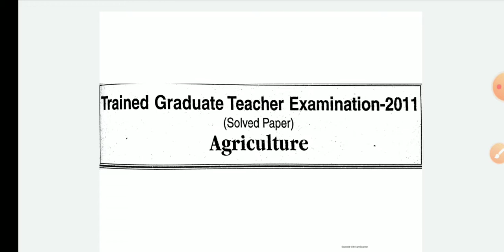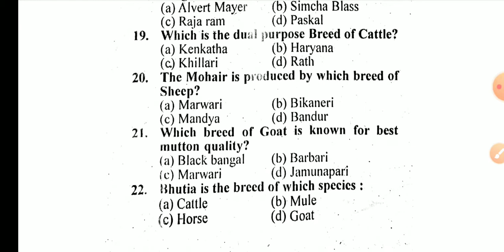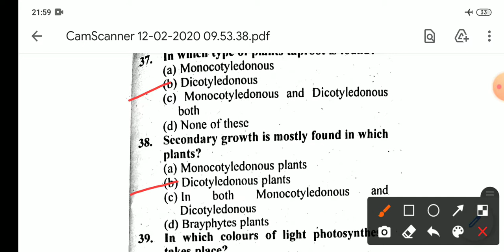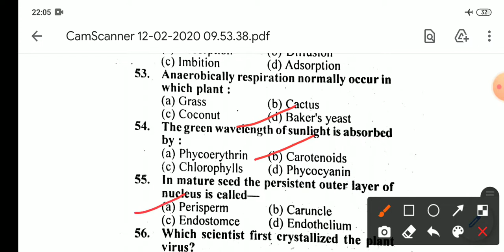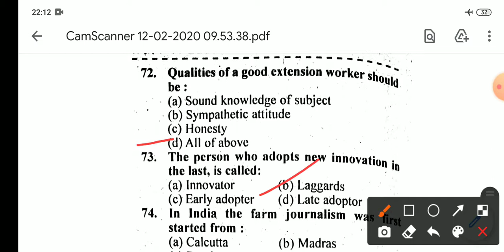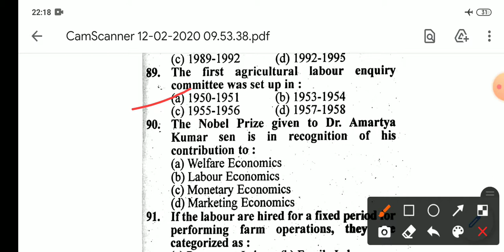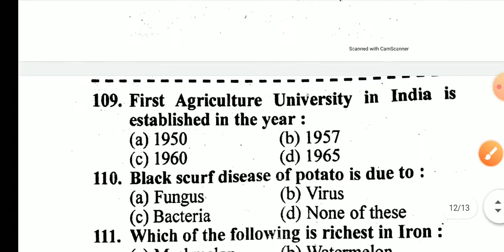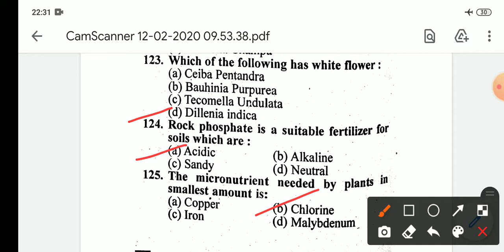UP TGT AGRICULTURE SOLVED PAPER 2011